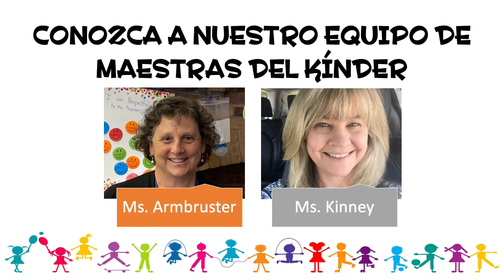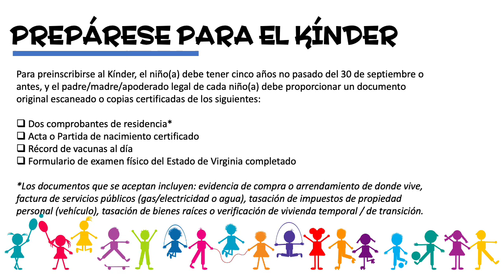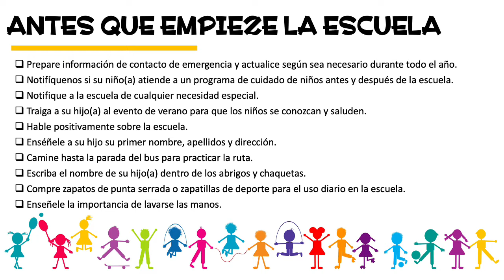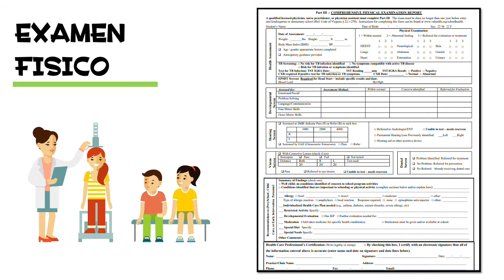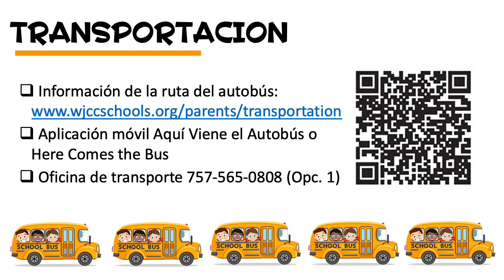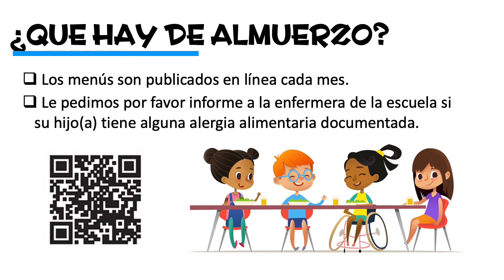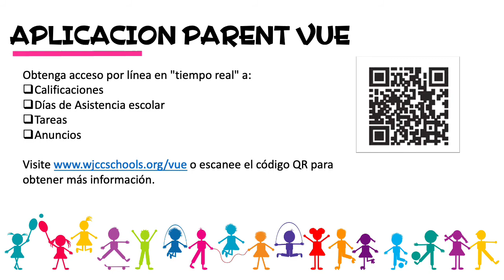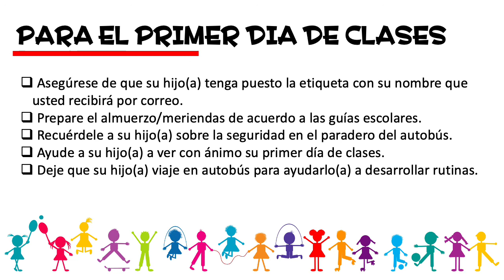Matthew Whaley - 2021-22 Sesion de Informacion Virtual para el Kinder